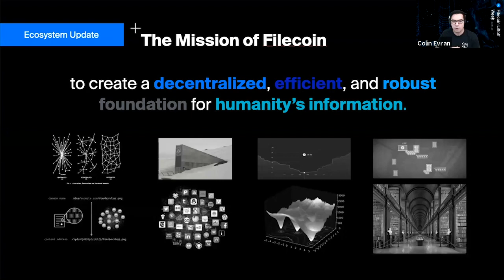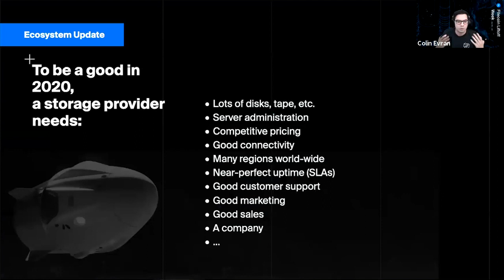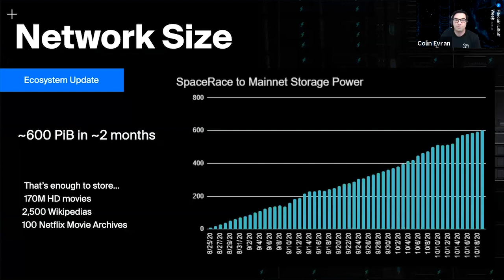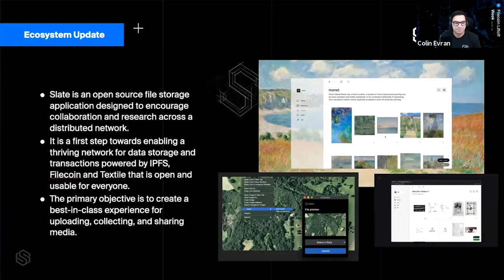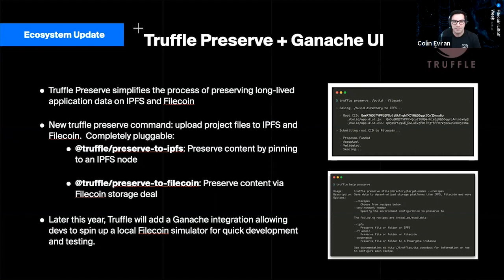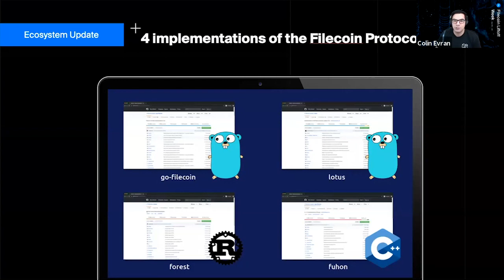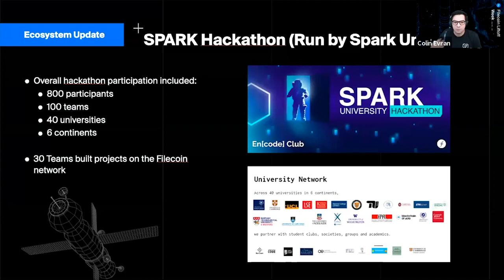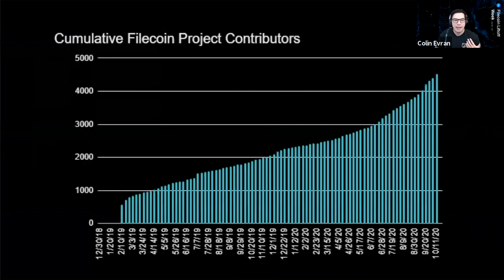An Overview of the Filecoin Ecosystem with Colin Evran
Colin Evran provides an overview of the Filecoin ecosystem and shares some early use cases including Dapps and large datasets that are using the platform.

Join us for Filecoin Liftoff Week, an action-packed series of talks, workshops, and panels curated by the web3 community to celebrate the Filecoin mainnet launch and chart the network’s future.

Events take place all week, October 19-23, 2020.

Chapters
00:00  Overview of the Filecoin Ecosystem
02:10 Demand for data storage
04:55 Over 550 miners on the network
06:29 Apps and clients joining the Filecoin ecosystem
08:09 DeFi applications on Filecoin
09:53 Dev tooling enabling development on top of Filecoin
11:03 Wallets supporting Filecoin today.
11:47 Filecoin community.
13:46 New projects